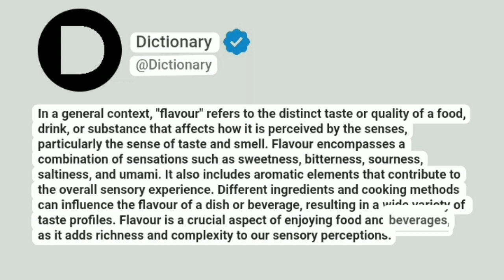Flavour Meaning In English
In a general context, "flavour" refers to the distinct taste or quality of a food, drink, or substance that affects how it is perceived by the senses, particularly the sense of taste and smell. Flavour encompasses a combination of sensations such as sweetness, bitterness, sourness, saltiness, and umami. It also includes aromatic elements that contribute to the overall sensory experience. Different ingredients and cooking methods can influence the flavour of a dish or beverage, resulting in a wide variety of taste profiles. Flavour is a crucial aspect of enjoying food and beverages, as it adds richness and complexity to our sensory perceptions.